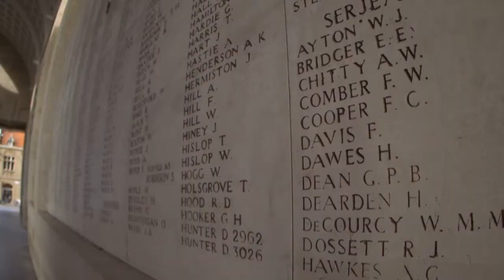Potopení lodě SS Mendi (23.10.2022 ve 20:00 na CS HISTORY)